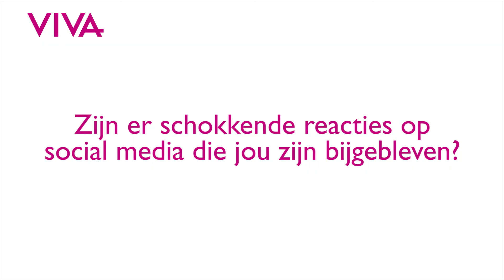VIVA Straatvraag: Reageer jij weleens op online discussies?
Elke dag zijn we er wel mee bezig: social media. En hoewel het veel leuke dingen oplevert, zien we ook steeds vaker dat er online discussies plaatsvinden. Bemoei jij je weleens met discussies op social media?